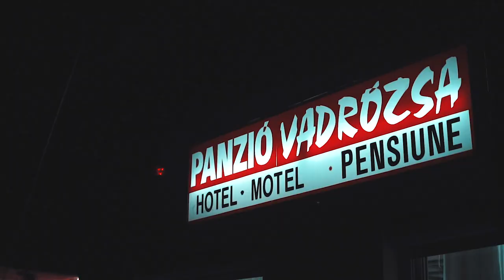Zenész Robika & Zenész Pityu - Nálunk nem számít a pénz (Official Music Video)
Zenész Robi barátommal egy új dallal készültünk nektek, fogadjátok, hallgassátok szeretettel! A csatornámon további saját dalokat találtok. Köszönet a Vadrózsa panziónak a helyszínért. A videót a SzkyFilms készítette: FB Instagram Elérhetőségem: Zenész Pityu

Saját dalszerzemény!
Tilos más csatornára feltenni!